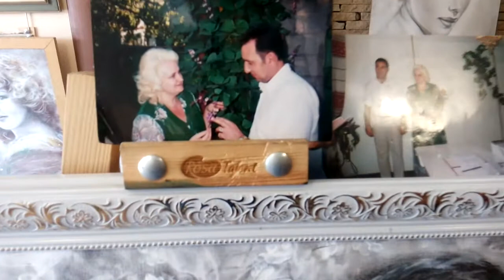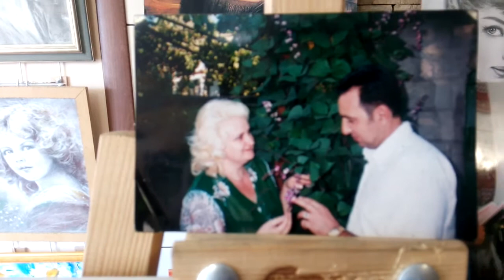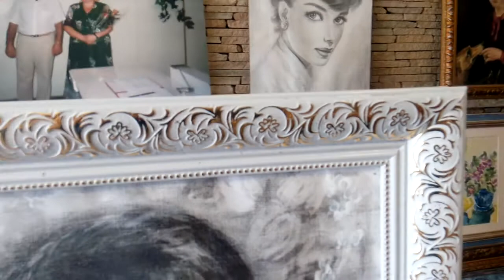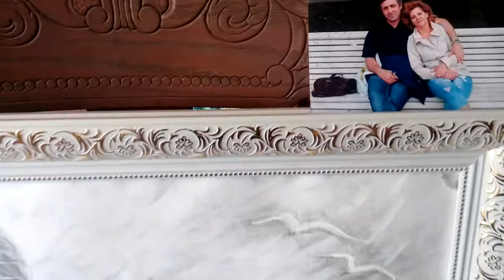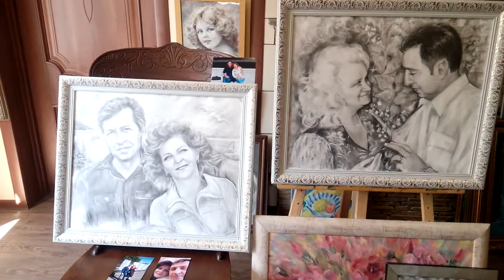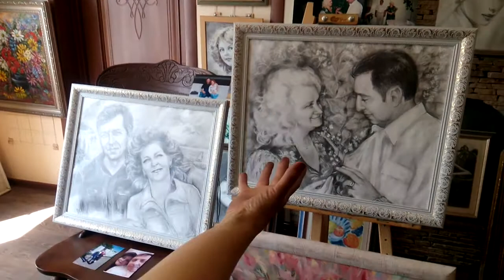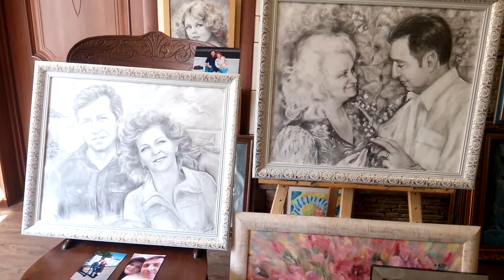Презентация портретов. Графика. Подарок на свадьбе.